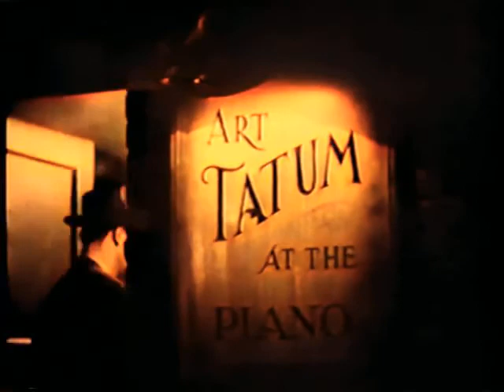Art Tatum scene - Fabulous Dorseys - colorized by Deoldify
A new way to look at old movie clips.